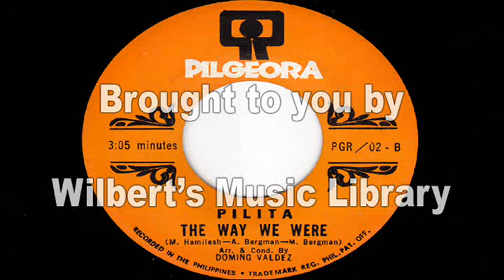THE WAY WE WERE - Pilita